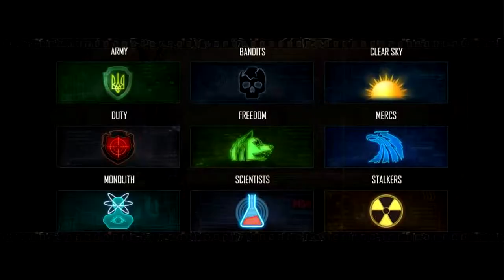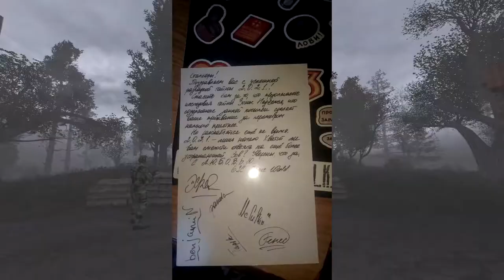📕 NOVO TRAILER DE STALKER 2/ FÃ FILME STALKER/ GANHADORES DAS CIFRAS... [STALKER INFO.▶️02]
▬▬▬▬▬▬▬▬▬▬▬ஜ۩۞۩ஜ▬▬▬▬▬▬▬▬▬▬▬▬▬
░░░▒▒▒▓▓▓ DESCRIÇÃO MEU CHAPA ░░░▒▒▒▓▓▓
▬▬▬▬▬▬▬▬▬▬▬ஜ۩۞۩ஜ▬▬▬▬▬▬▬▬▬▬▬▬▬

🚨!!!AVISO!!! !!!NOTICE!!!🚨

🔍 CRÉDITOS - CREDIT /  FONTES - SOURCE 🔍
➤ 🔗:   DEMAIS FONTES: